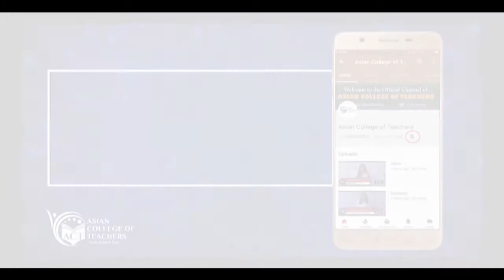ITD at ACT is a great place for young learners- Listen from Laxmi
Watch our Future Teacher speaks! Laxmi talks about her experience of studying in International Teaching Diploma Program (ITD) 3Week Face to Face live classroom Program in Bengaluru. FeelingInsired - Apply